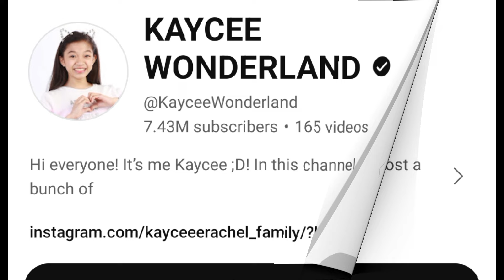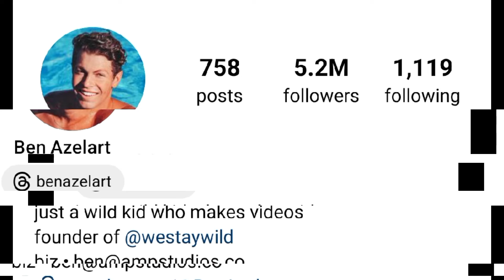Kaycee Wonderland Vs Ben Azelart Lifestyle Comparison 2024